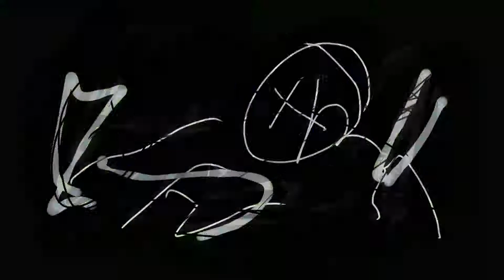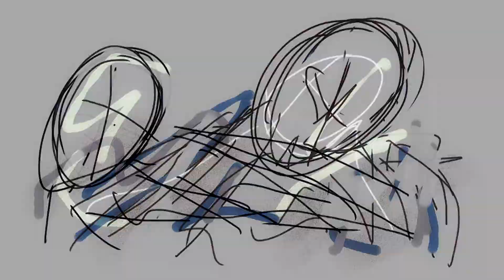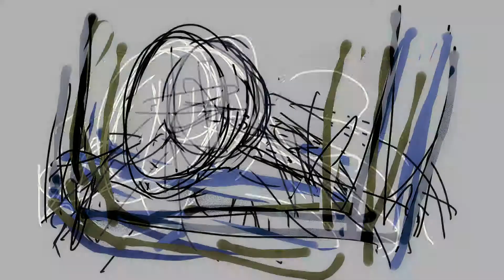kougygy 0304 180518 i4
papa sprain _ Most Times I Think About Schrodinger Cat [180519]